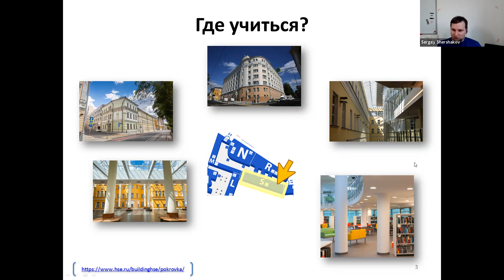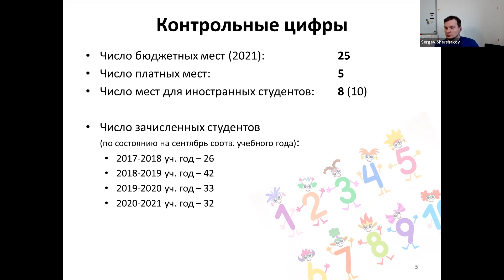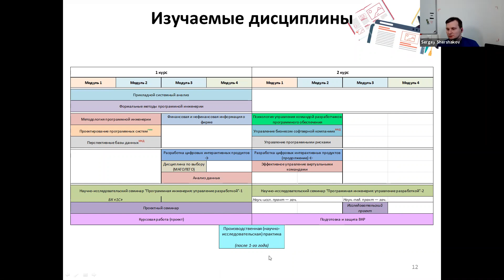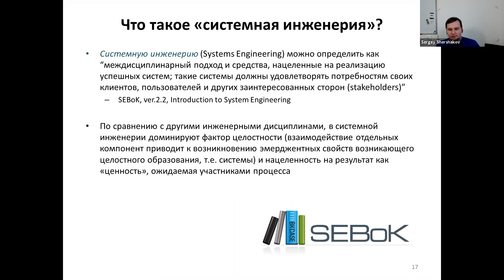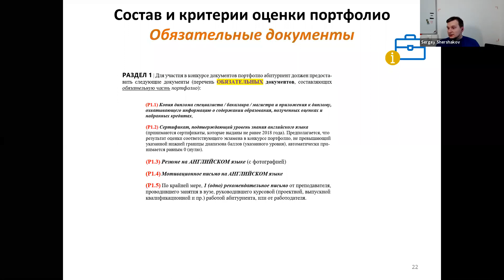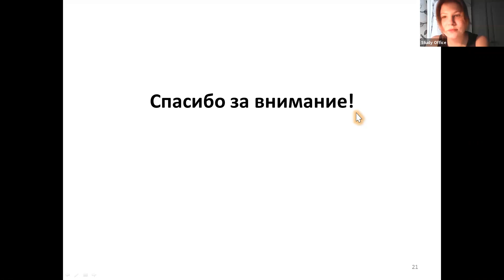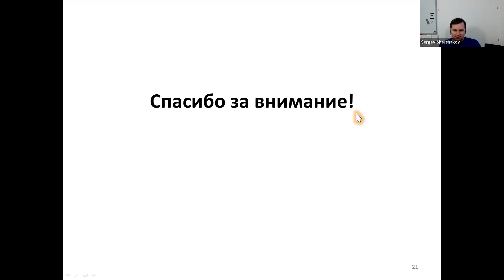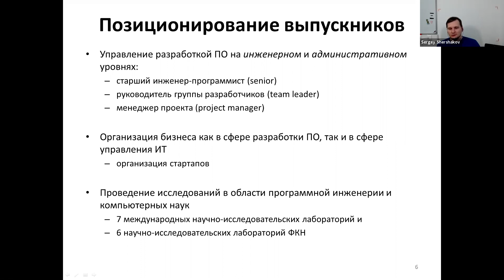[ДОД 2021] Программа магистратуры «Системная и программная инженерия»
Запись Дня открытых дверей магистерской программы «Системная и программная инженерия».

Выступающий: Сергей Шершаков, академический руководитель программы

14 апреля 2021